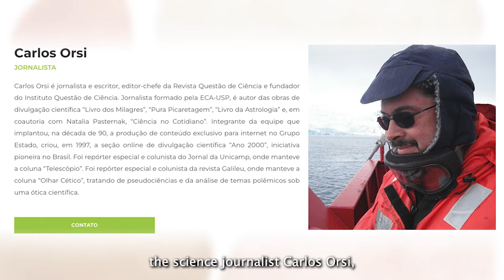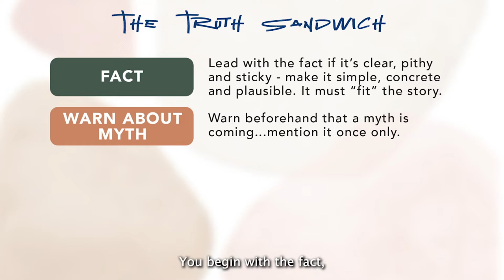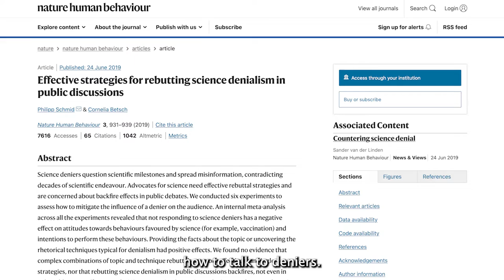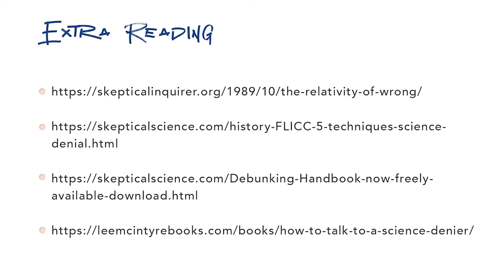Why is science communication so essential? - With Natalia Pasternak Taschner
A short film created for a session hosted on global health communication at the 7th Global Symposium for Health Systems Research. Natalia Pasternak Taschner, president of Instituto Questão de Ciência , shares her experiences of communicating science, the importance of it and tips for others looking to get into the field.